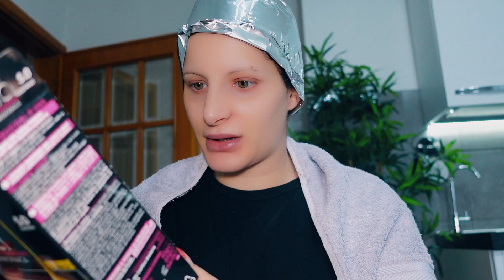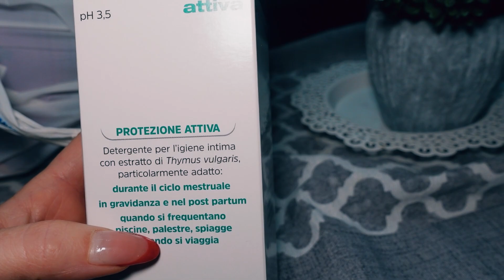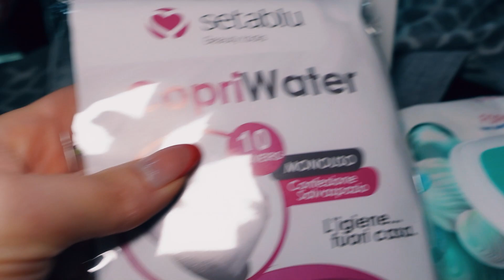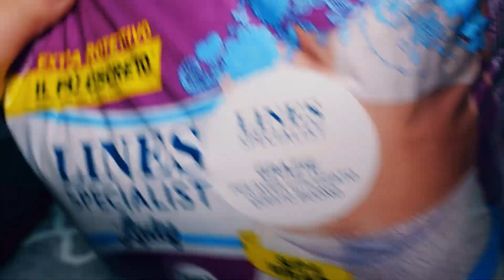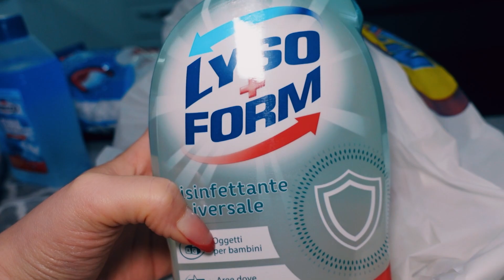LE ULTIME COSE ED HO FINITO!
LISTA NASCITA SOFIA
(SE VEDETE IL VOSTRO INDIRIZZO IMPOSTATO,DOVETE SCORRERE IN BASSO E SELEZIONARE IL NOME DI GIORDANO)